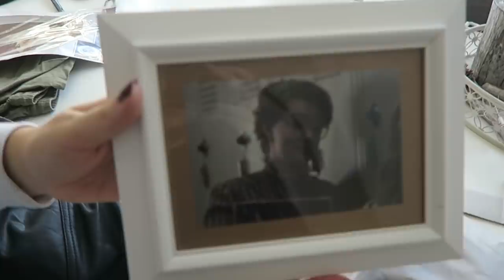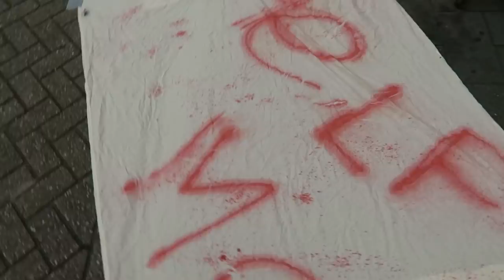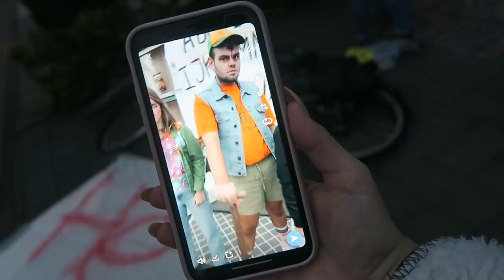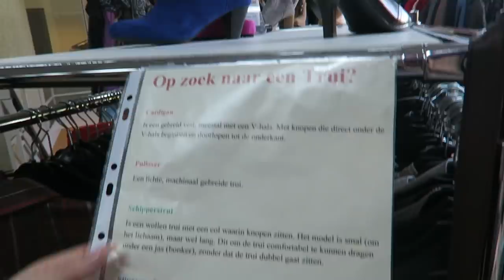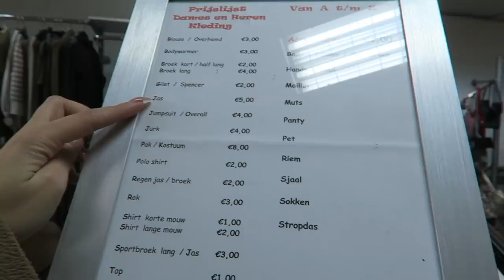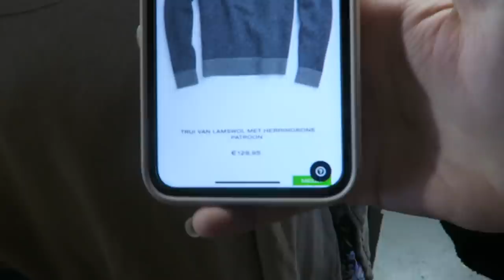HALLOWEEN & VEEL KRINGLOOP SHOPPEN ✨ v l o g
✨ De tweedehandswinkels ✨
• Kringloop Nieuwe Hoop Rotterdam
• Opnieuw & Co Rotterdam Alexander
✨ WAT IK AAN HEB ✨
• Zaterdag
Top - Monki
Broek - Levi’s
Schoenen - Zara

• Maandag
Knitwear: & Other Stories
Jas: H&M
Broek: Monki